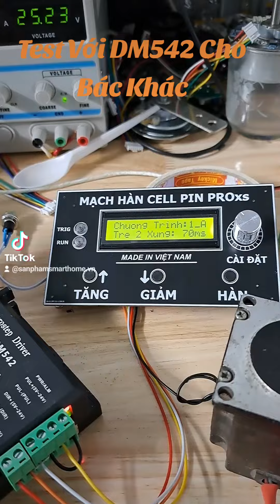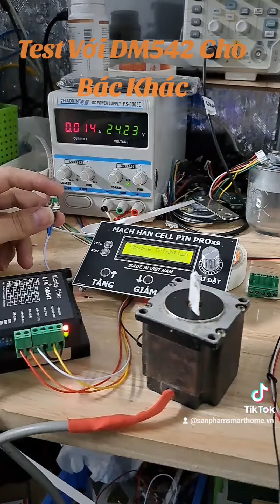Test driver D452 điện áp từ 24v